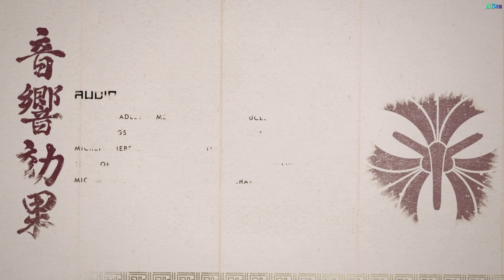Al3xu Joaca Ghost of Tsushima - 🎮 THE TALE OF LORD SHIMURA Final Game #57 PS5 4k